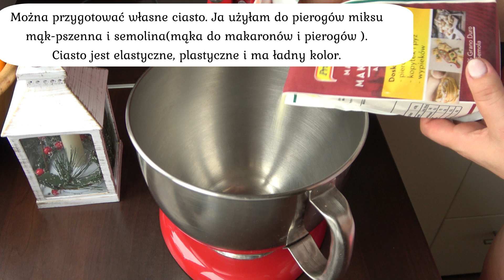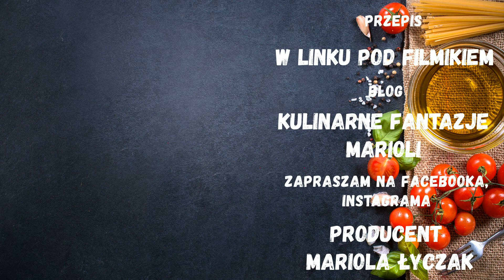PIEROGI Z KAPUSTĄ I GRZYBAMI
Dzisiaj przygotowałam pierogi z kapustą i grzybami. Do ciasta dodałam mąkę z pszenicy durum - semoline. Ciasto jest pięknego koloru, elastyczne i plastyczne. W dodatku ciasto nie pęka podczas gotowania i jest bardzo smaczne. Jestem zadowolona z dzisiejszych pierogów :)
FARSZ :
2 kg kiszonej kapusty
100 g grzybów suszonych
2 cebule
2 liście laurowe
4 ziarnka ziela angielskiego
kilka ziarnek pieprzu
1 łyżka naturalnej jarzynki
około 50-100 g masła

CIASTO :
500 g mąki - semolina- z pszenicy durum
1 kg mąki pszennej, tortowej
szczypta soli
około 1/4 szklanka oleju
około 750 ml siepłej wody